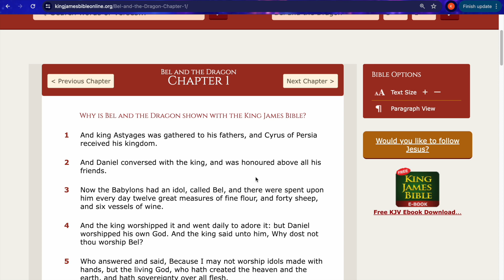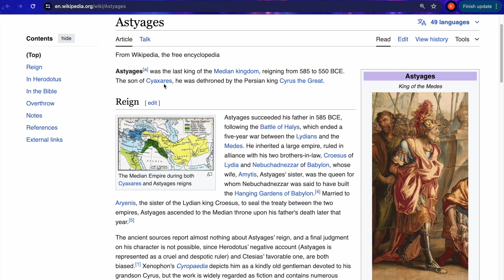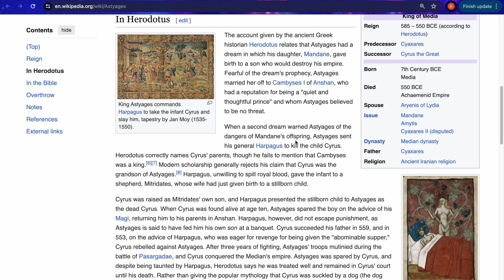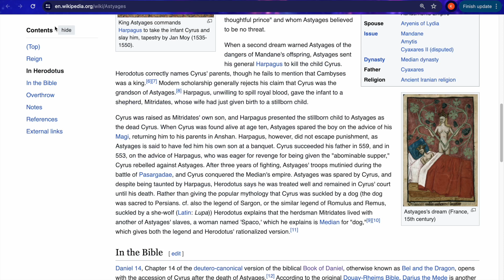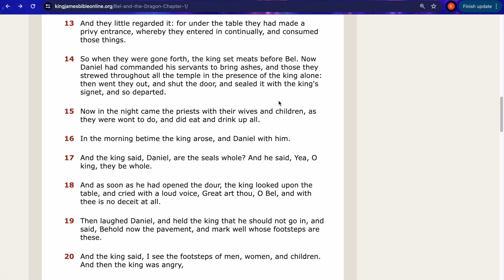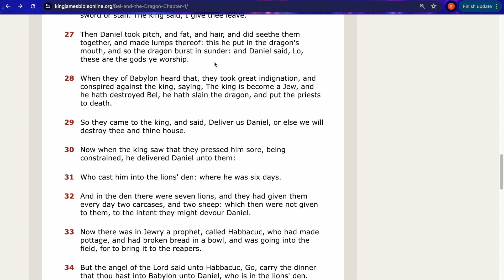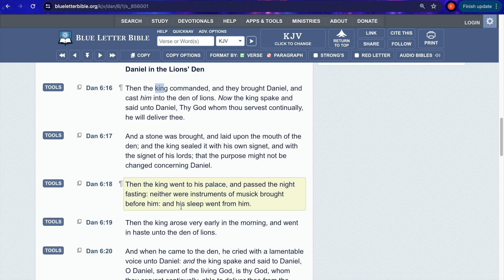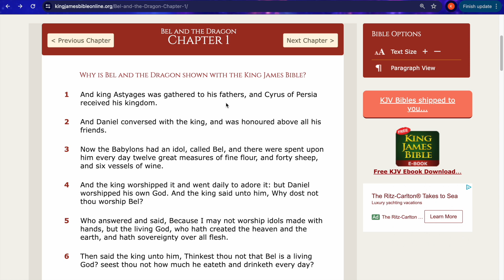BEL AND THE DRAGON CHAPTER 1